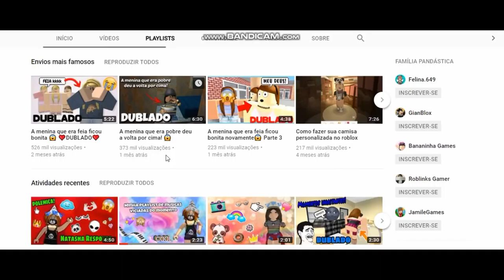A CAÇA AOS OVOS IMPOSSIVEL! - Robloxian Life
~A super caça aos ovos que foi muitooo dificiil

💖Canal da Julya:

💖VIDEOS TODOS: Domingo,segunda,quarta e sexta!

💖Me adicione no facebook para ficar por dentro de todas as novidades!

►Felina.649
►GianBlox
►Bananinha Games
►ROBLINKS GAMER
►JamileGames

⚠️Infelismente nao posso adicionar inscritos no roblox pelo motivo de o roblox aceitar 200 pessoas e tenho muitos pedidos de amizade para nao ser injusto com nimguem eu adiciono apenas amigos e parceiros do canal! Mas para jogar comigo basta clicar nos 3 pontinhos e depois em follow!⚠️

🤩CURIOSIDADES DO CANAL🤩

Gravador: Bandicam
editor: filmora
minha idade: 13 anos
moro em: Lages/Santa Catarina

💖Meu perfil no roblox: MariaJoaquinaLove

nome do canal:
Luga BR

💖sobre meu canal: Meu canal é Family friendly ou seja para todos os publicos , com muitos video de roblox, roblox musical, historinhas de roblox e muito mais❤

Musicaly: @natashapandah
Roblox: MariaJoaquinaLove

Caixa postal:
Para: Natasha santos da rocha
CEP: 88506145
Lages/SC